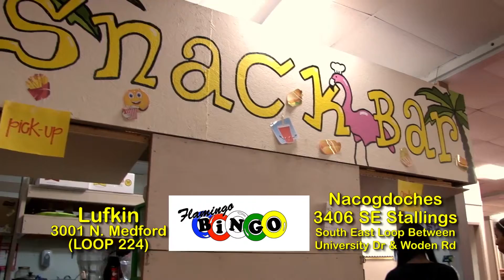FLB 3 1 14 FLB 3 2 14